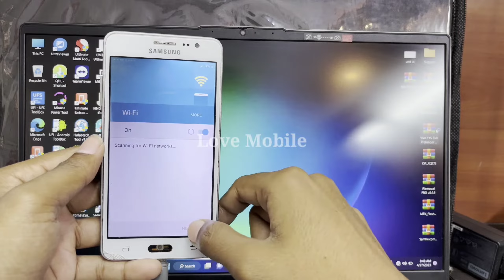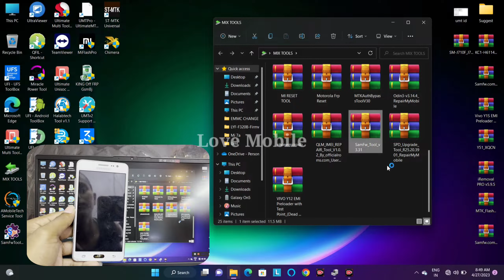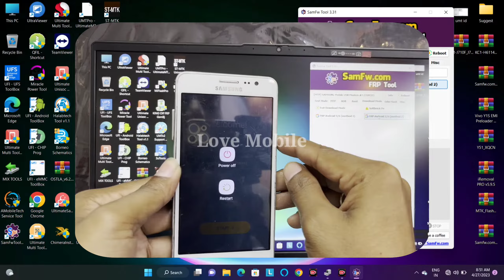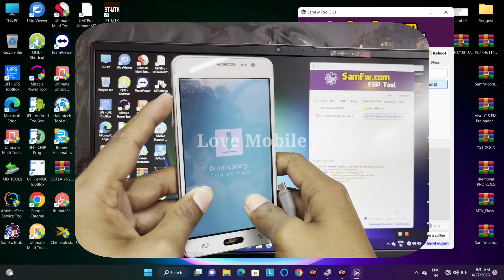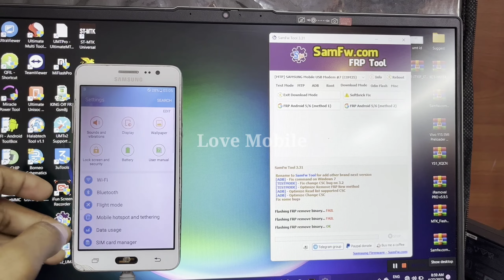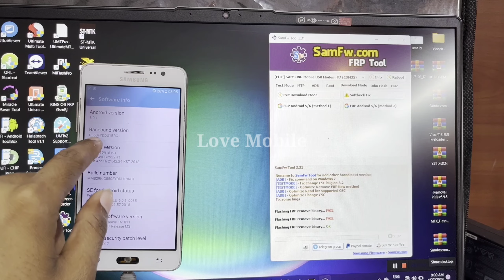Samsung G550FY Frp Unlock 2023 || Samsung On5 Frp Unlock Free Tool Download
Your Queries -

Samsung G550FY Frp Unlock 2023

Samsung On5 Frp Unlock Free Tool

Samsung Android 5/6 Frp Unlock

Samsung Android 5/6 Frp Unlock Free Tool

Samsung Android 5/6 Frp Unlock  Free Tool Download

Samsung Frp Unlock Free Tool 2023